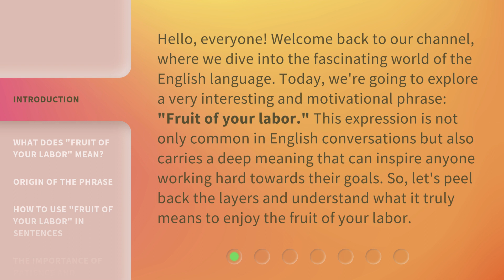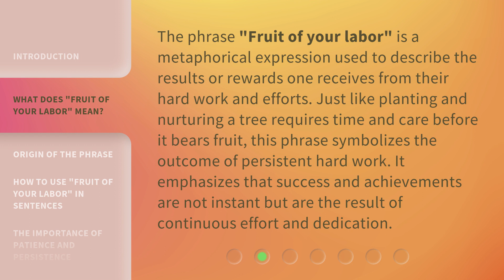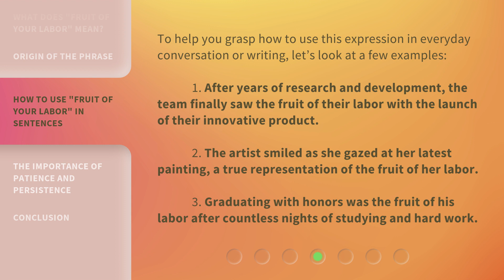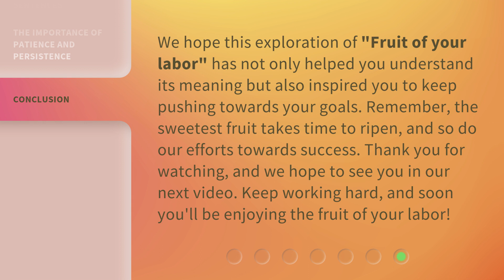The Sweet Success: Understanding "Fruit of Your Labor"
The Sweet Success: Understanding the 'Fruit of Your Labor' • Discover the true meaning behind the phrase 'Fruit of Your Labor' and how it leads to sweet success in this insightful video.

00:00 • Introduction - The Sweet Success: Understanding "Fruit of Your Labor"
00:40 • What Does "Fruit of Your Labor" Mean?
01:09 • Origin of the Phrase
01:43 • How to Use "Fruit of Your Labor" in Sentences
02:29 • The Importance of Patience and Persistence